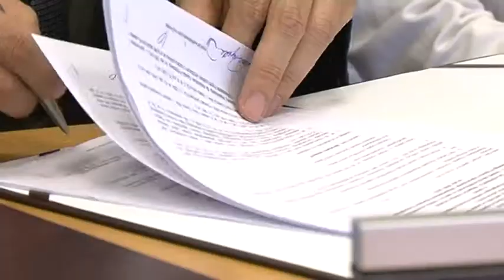Skaner Grudziądza 1.6.2012rok.mpg